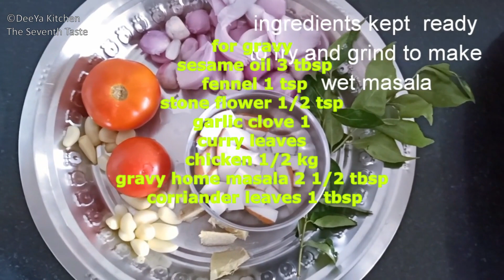கிராமத்து கோழிக்குழம்பு /village chicken recipe in Tamil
கிராமத்து கோழிக்குழம்பு
கோழி குழம்பு
village chicken recipe in Tamil
பாரம்பரிய முறையில் அம்மாவின் கைப்பக்குவத்தில் செய்த கிராமத்து கோழிக்குழம்பு சுவையும் மணமும் நிறைந்த திரும்ப திரும்ப சாப்பிட தூண்டும் குழம்பு சூடான சாதம் சப்பாத்தி இட்லி தோசை எல்லாவற்றுக்கும் பொருத்தமான குழம்பு
Village traditional mother's  preparation chicken gravy recipe never miss it good and aromatic best with all rice idly dosa sappathi